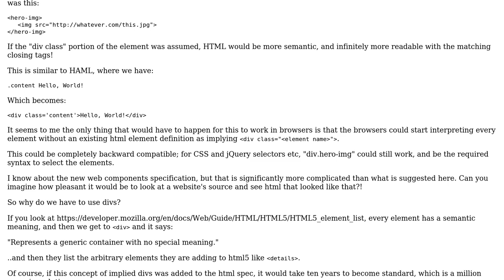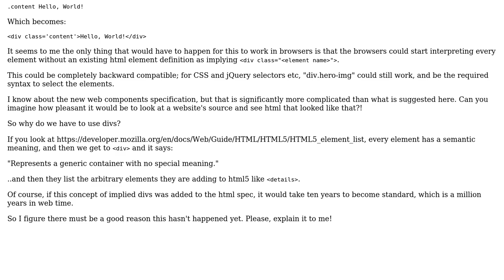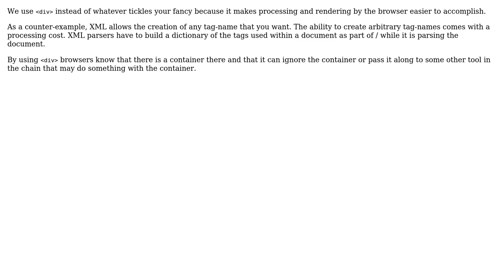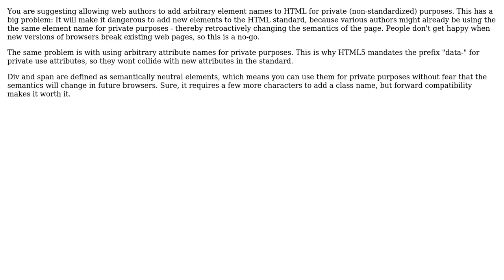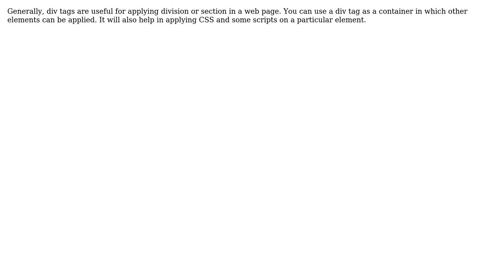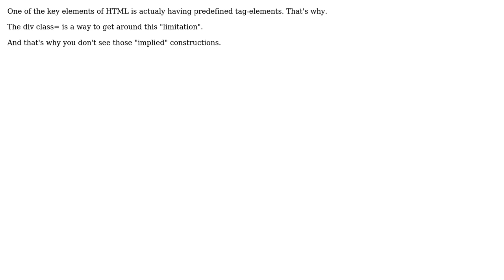Software Engineering: Why do we have to use divs? (8 Solutions!!)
Software Engineering: Why do we have to use divs?

With thanks & praise to God, and with thanks to the many people who have made this project possible! | Content (except music & images) licensed under CC BY-SA | Music | Images & others | With thanks to user Rob user Pieter B user Pete user mavrosxristoforos user Jordan Davis user Joop Eggen user JacquesB user Ishan Shah and the Stack Exchange Network Trademarks are property of their respective owners. You are responsible for your own actions.